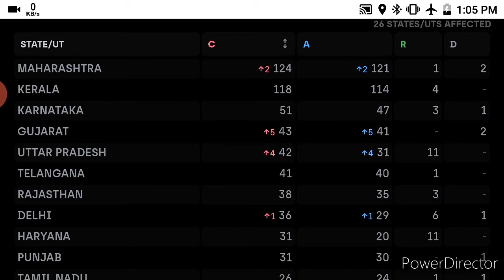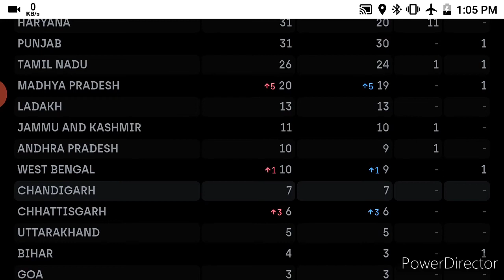COVID 19.PLEASE BE SAFE AND STAY HOME.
Please be safe.stay home.and follow the government instructions.and save us save India save earth.save human.